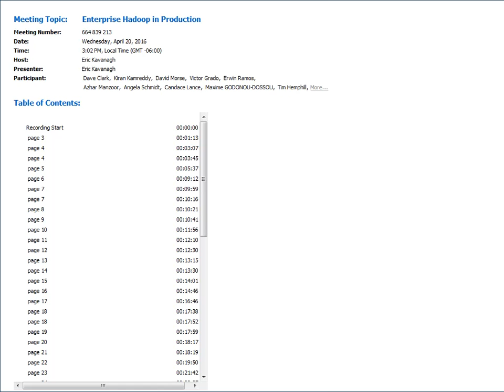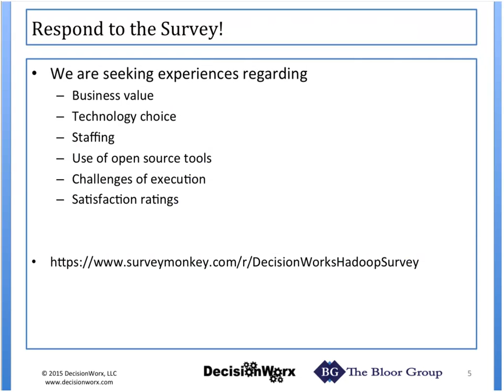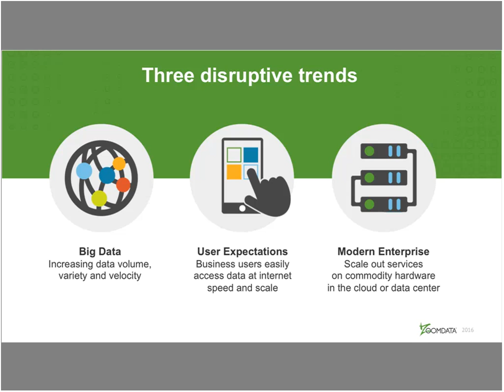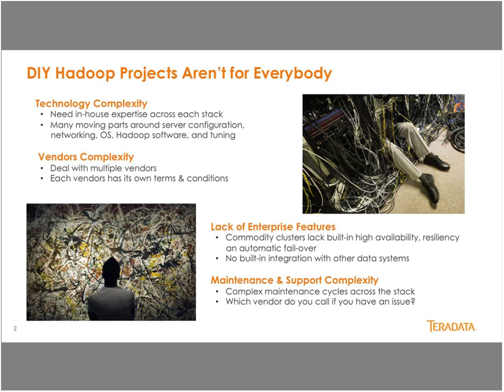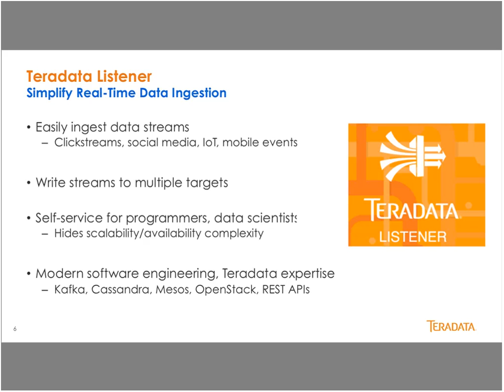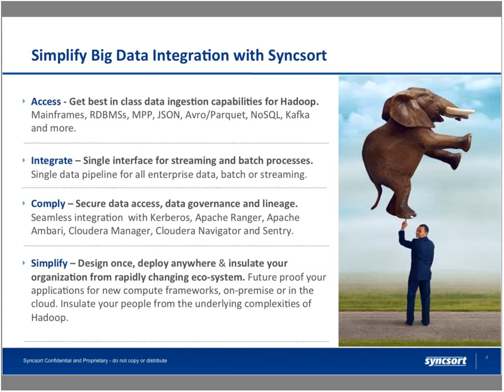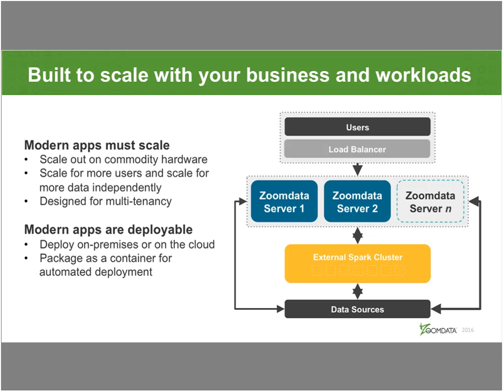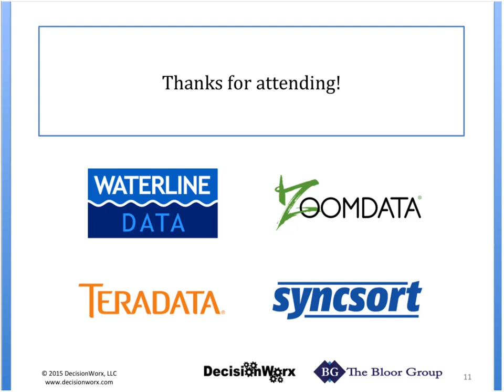Enterprise Hadoop in Production